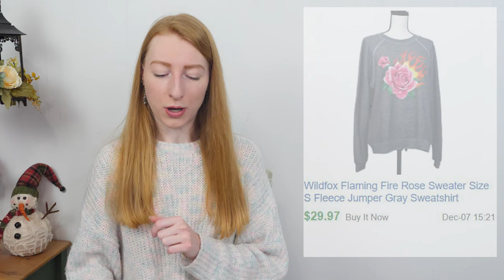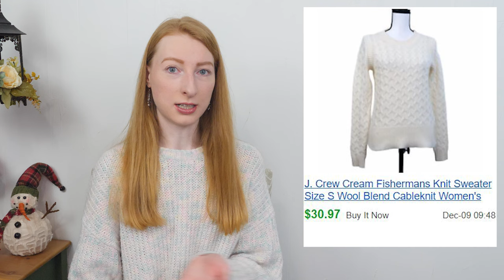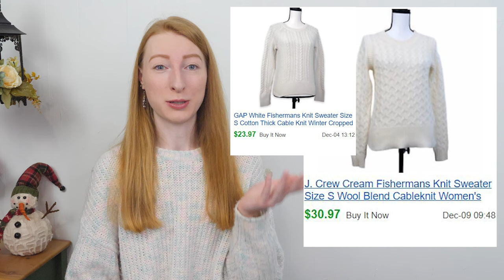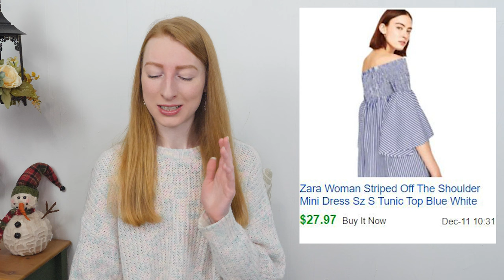WHAT SOLD On Ebay! SUPPORT A Reseller This Holiday Season! SARTHS Shoutout Merry Christmas Everyone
Today I will go over what sold for me on Ebay while I was away on vacation for a week. Additionally, I was nominated to participate in Johnny's "Support a Reseller this Holiday Season" challenge.

1. Lou & Grey Soft Ribbed Cowl Off Shoulder Sweater
2. TADASHI SHOJI Lace Ball Gown
3. Chaser Rainbow Tie Dye Sweatpants
4. Happy X Nature Ultra High Rise Seamed Boyfriend Jeans
5. Merona Gray Fuzzy Infinity Cowl Neck Scarf
6. Anthropologie Saturday Sunday Velvet Midi Dress
7. Free People Waffle Knit Top
8. Scotch & Soda Velvet Corduroy Mini Wrap Skirt
9. Madewell Kent Knit Duster Cardigan Sweater
10. Marvel Patch Cropped Jeans

Thank you Johnny (@Kajun Roots Reseller ~ LIVE) for this challenge, and thank you Chloe (@Cuberly Chaos) for nominating me!

✨ FLYP CONSIGNMENT APP:
Sign up to be a PRO SELLER with FLYP and receive clothing lots with no up-front cost (phone or computer link)

Sign up to be a client and put clothing lots up for consignment with FLYP (phone link)

Shop my new items on my website for the best price!

✨ NEW to Poshmark? Receive $10 off your first purchase when you use code BLUECONSIGNMENT to sign up
✨ NEW to Mercari? Get $10 off your first order + $20 when you make your first $100 selling on Mercari by going to this invite link on your phone or use code SANKTF
✨NEW TO THREDUP? Use my link to get $10 to spend on ThredUP

Reseller Starter Kit:
❄️100pc 10"x13" Poly Mailers
❄️100pc 10"x13" Decorative Mailers
❄️Thank You Stickers
❄️200pc 9"x12" Clear Self-Seal Bags
❄️6"x9" Decorative Mailers
❄️Packing tape 6 Rolls
❄️Lint Roller
❄️Sweater Shaver
❄️Flexible Measuring Tape
❄️White Wire Hangers
❄️64 Quart Storage Bins
❄️Dot Inventory Labels
❄️Nail Polish Remover

Printer Options:
❄️Rollo Label Printer
❄️Rollo 4"x6" Labels
❄️HP Printer
❄️200ct Half Sheet Adhesive Labels

Reseller Pro Photo Studio:
❄️My Camera (filming & photography)
❄️18" Ring Light & Tripod
❄️Box Lights
❄️Mannequin/Dress Form
❄️Philips Hue White Ambiance (Adjustable Color Temperature) Smart Lights

Desk Set Up:
❄️2-in-1 Touchscreen Laptop
❄️LG 34" Curved Computer Monitor
❄️Laptop Desk Mount
❄️Logitech Wireless Keyboard
❄️Logitech Wireless Mouse
❄️Thunderbolt Dock